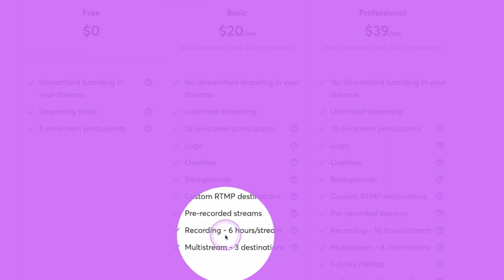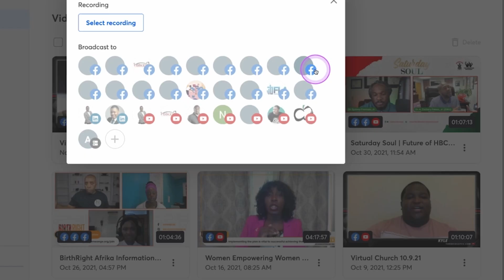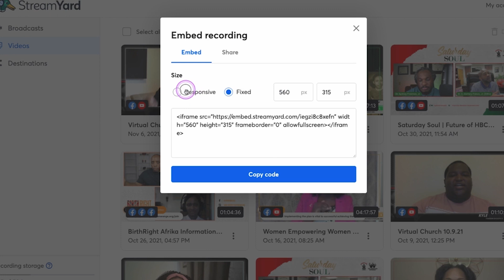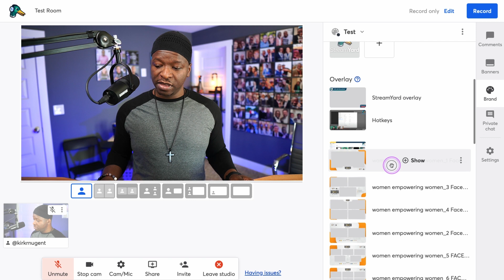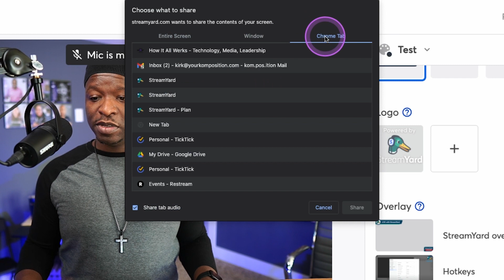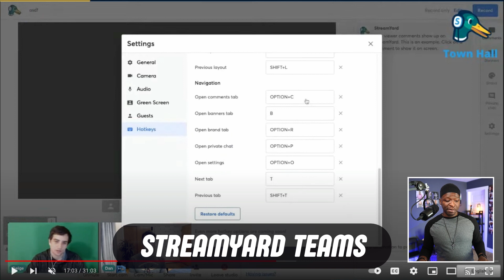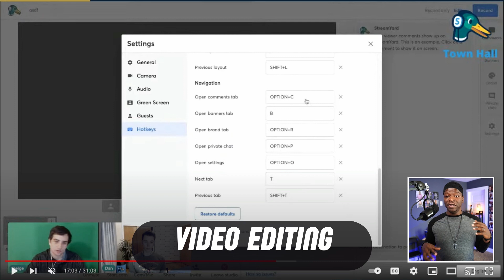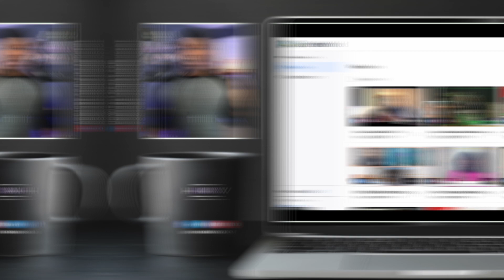PICTURE IN PICTURE (PiP) AND 3 MORE NEW FEATURES FROM STREAMYARD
Picture in Picture or PiP, New Recording/Streaming Limits, Video Library with Bulk Delete, and Bulk Upload of Brand Assets.  These are the new features StreamYard has rolled out and I share all of them in this video.  I also share what's on their product roadmap.

Chapters
0:00 - Intro / What is PiP?
1:02 - StreamYard Increased Recording Limits
2:36 - StreamYard Video Library w/ Bulk Delete
5:27 - StreamYard Bulk Upload Assets
7:53 - StreamYard Picture-In-Picture (PiP)
9:58 - StreamYard Customizable Hotkeys
11:26 - StreamYard Teams
12:35 - Background Music / Video Editing / Giveaway Tool
14:25 - Feature Recap
15:25 - Online Course Content
16:05 - Using Bumper Videos in StreamYard